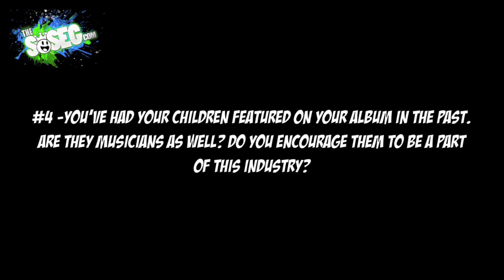Tech N9ne and TheSOSEG Grill Out Inside [Stories from Kuwait, Tech's BIGGEST Fear, SOSEGs' and More]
Tech N9ne takes some time out of his day to chop it up with TheSOSEG.com on his Hostile Takeover Tour Bus.

Follow Us @TheSOSEG